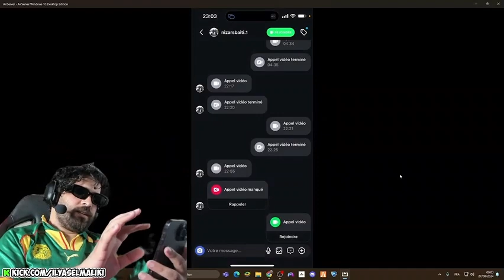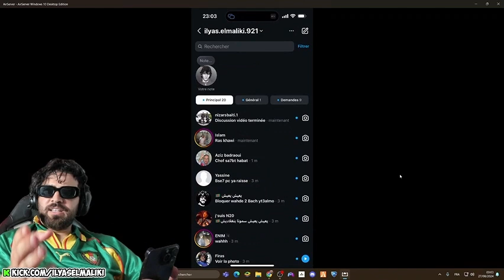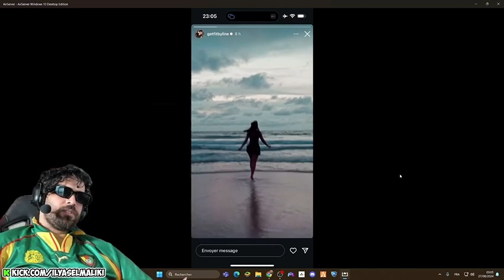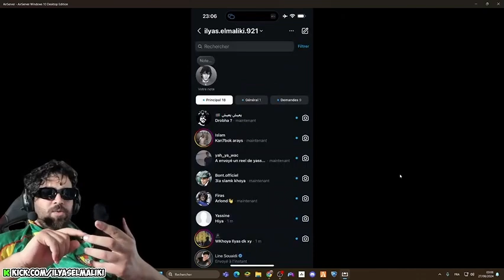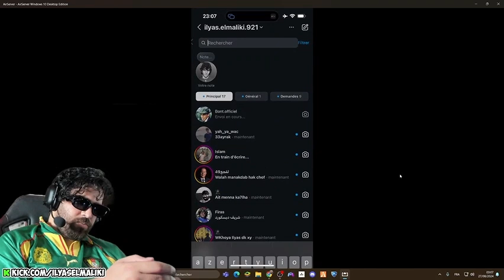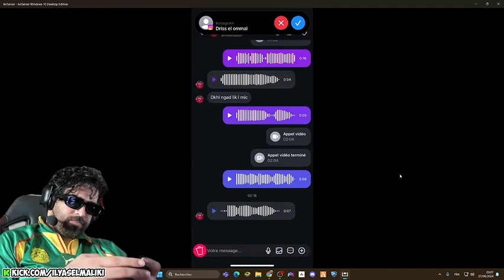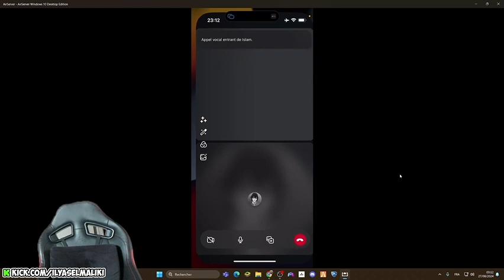ILYASS ELMALKI VS NIZAR 2024-08-28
kemita
Ilyas el Maliki Live | تعليق إلياس المالكي علي خسارة المغرب ضد مصر
ilyas el malki,ilias el maliki,amir dalam,amir dalam live,ilyas elmaliki,ilyas el

Transcript
Ilyas el malki armani الياس المالكي عاوتاني طلع مع ارماني بغا اتصاحب معها او قالت ليه بوسني 😂😂
Ilias elmaliki arm